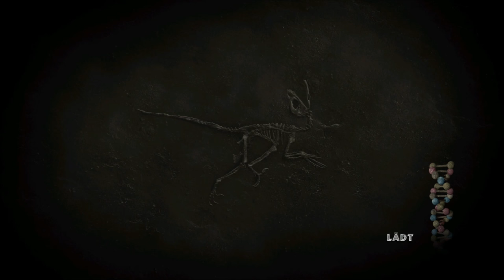JURASSIC PARK: THE GAME #001 - Die Dinos sind los ★ Let's Play JP